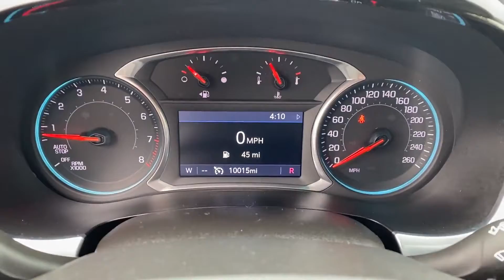Used 2020 Chevrolet Traverse LT Cloth Detroit, Warren, Sterling Heights, St Clair Shores, Southfield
2020 Chevrolet Traverse LT Cloth 1GNERGKW7LJ106120 Video

This 2020 Chevrolet Traverse LT Cloth 1GNERGKW7LJ106120 is full of phenomenal features such as: